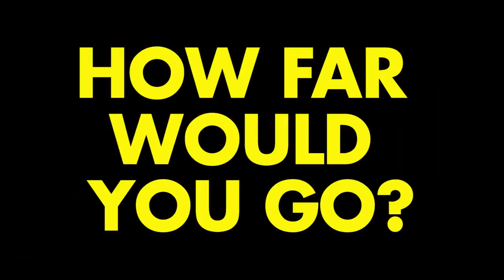Would you Kill Your Friends to get your dream job? | Funny videos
-Follow me for more funny videos !